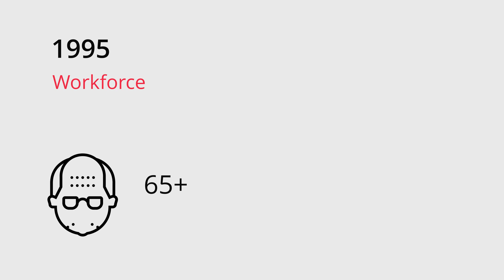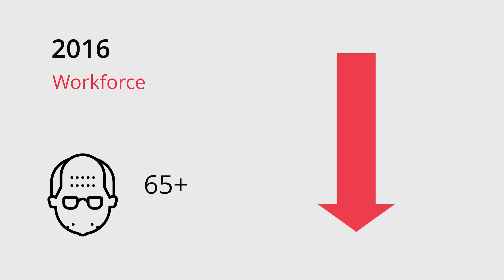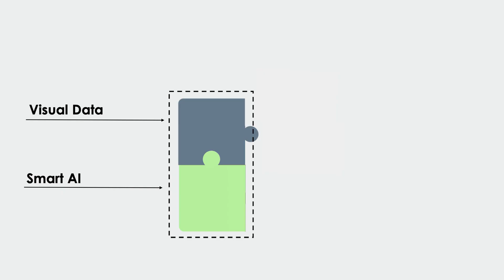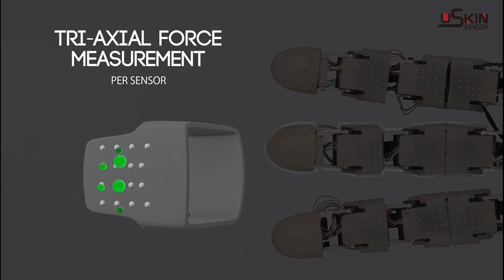How To Prepare Your Warehouse for the Aging Population.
Due to a rapidly aging population, it is essential that we find a solution to sustain the productivity of our economy with less people available in the workforce.

XELA Robotics provides a part of this solution, offering industry disrupting technology with our tactile sensors, creating new possibilities for businesses in the assembly and packaging fields.

Our company developed uSkin, a high-density 3-axis tactile sensor in a thin, soft, durable package, with minimal wiring. uSkin can be easily integrated into both new and existing robots.

This provides robots with a human like sense of touch, which gives them the ability to grasp and manipulate objects with precision.